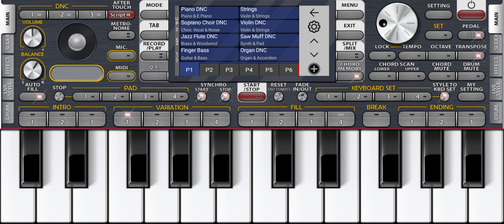Tere jaisa yar kahan piano cover by manoj panchasara ❤️🎹🎹🎹